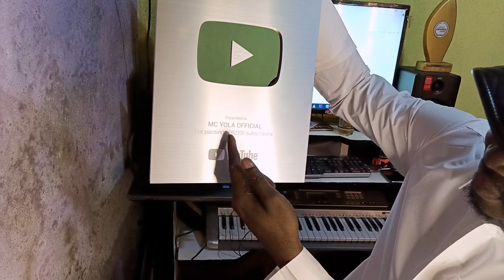YOUTUBE AWARD MERCI MN FANS